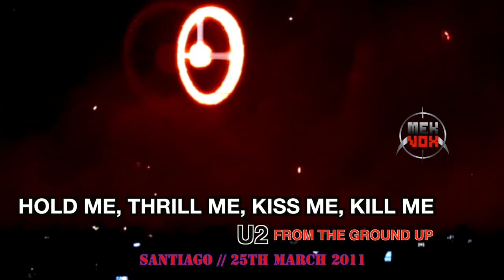U2 Hold Me, Thrill Me, Kiss Me, Kill Me (360° Santiago) [Multicam by MekVox with Ground Up's Audio]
Hold Me, Thrill Me, Kiss Me, Kill Me live at Estadio National - Santiago on 25th March 2011.

You can use this playlist to watch all videos from the collection "From The Ground Up"

Multicam 1080p edited by MekVox.
Audio: "From The Ground Up - Edge's Picks".
Thanks to all the people posted their videos on youtube.

Video edited by Mattia Antonelli a.k.a. Mek Vox, Else Tear Production.